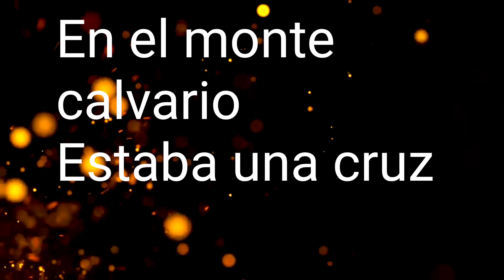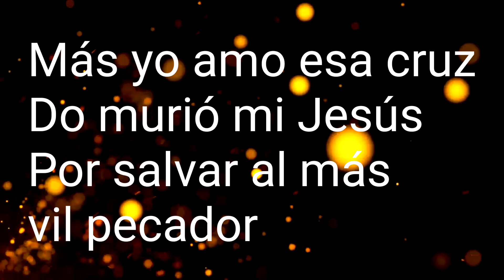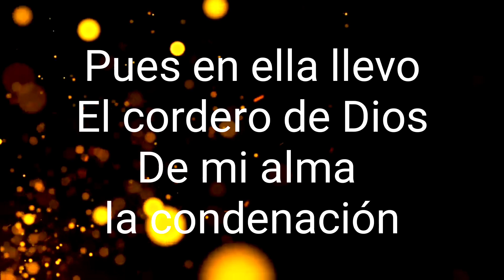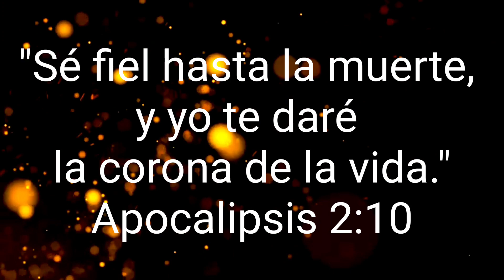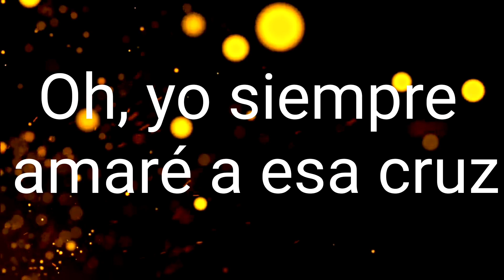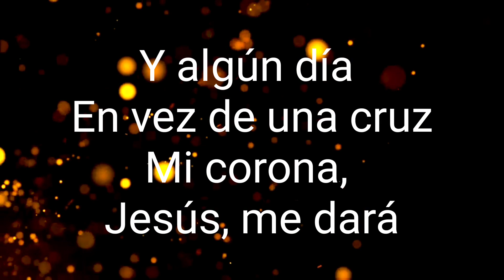En El Monte Calvario